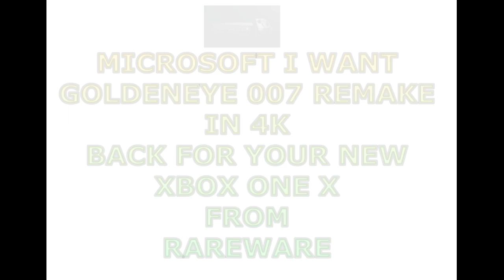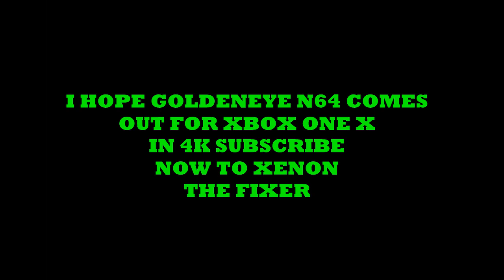XBOX ONE X-Goldeneye 007 4k remake will be so nice for rareware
I hope rareware makes this game again in 4k with new levels